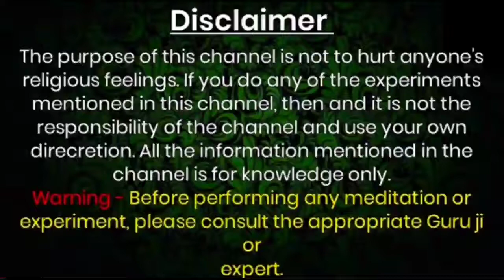Stri Vashikaran Mantra - विधवा स्त्री खुद आपसे अकेले में मिलेगी/विधवा स्त्री का वशीकरण